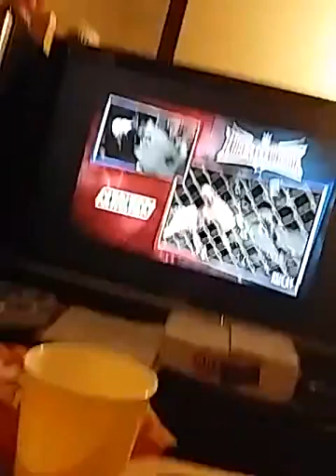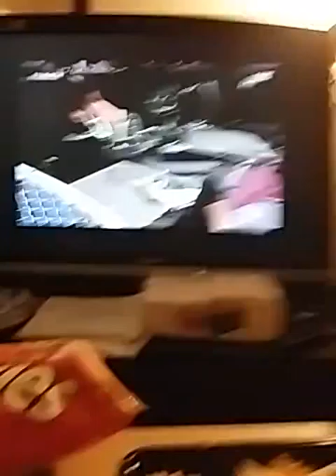WWE wrestlemania 32 reactions part 4